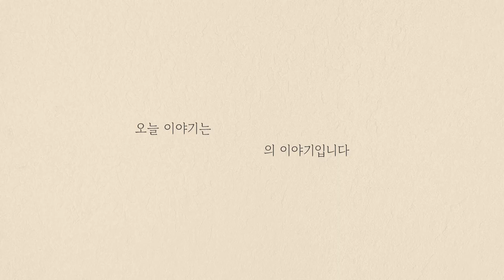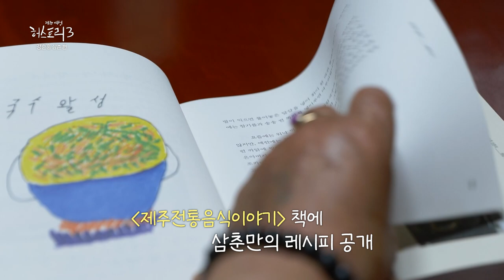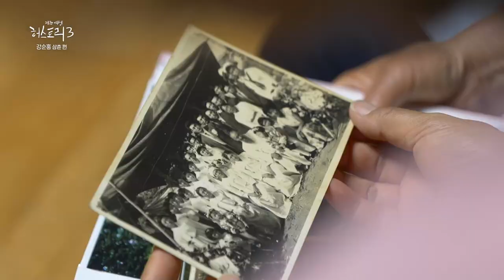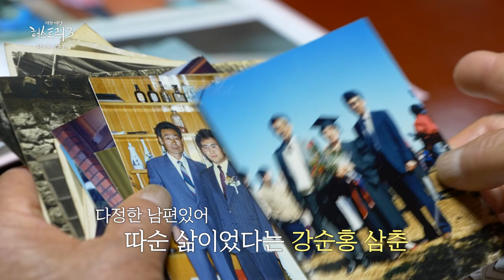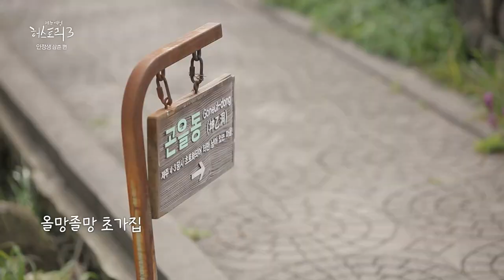[제주여성 허스토리 3] 1화 제주의 전통 맛을 이어가다 강순홍, 안정생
제1편/ 10월 14일 (토)
제주 전통의 맛을 이어간다!/  강순홍 삼춘/ 안정생 삼춘
본연의 맛 자연스러운 맛 기본을 지킨 제주음식
제주의 음식을 사랑하고 후대에 전수하는 제주 삼춘들의 이야기를 들어봅니다